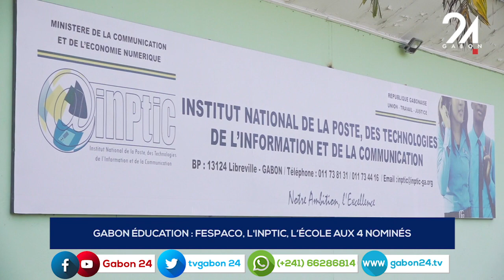GABON ÉDUCATION FESPACO, L'INPTIC, L’ÉCOLE AUX 4 NOMINÉS